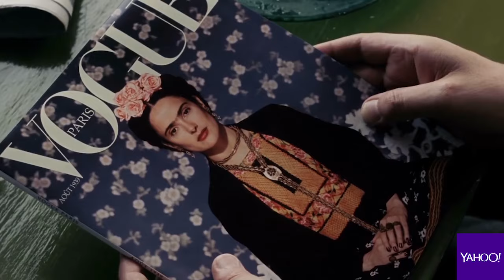Salma Hayek interview about her roles in 'From Dusk till Dawn,' 'Frida,' and more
Salma Hayek looks back in the films she's starred in from 'From Dusk till Dawn' to 'Frida' and talks about what really happened behind the scenes with Yahoo Entertainment's Kevin Polowy (@djkevlar). She even talks about how her role in 'Sausage Party' wasn't what she expected.